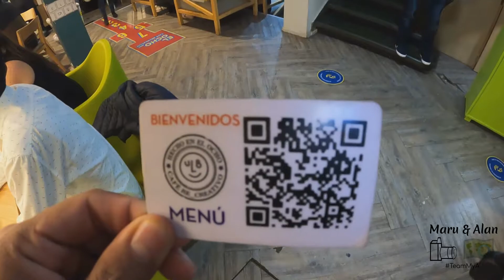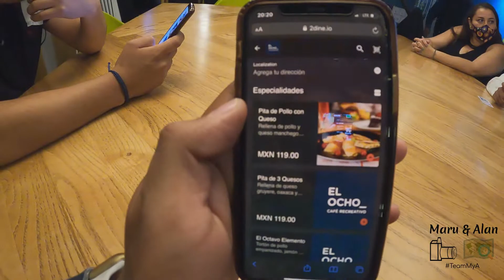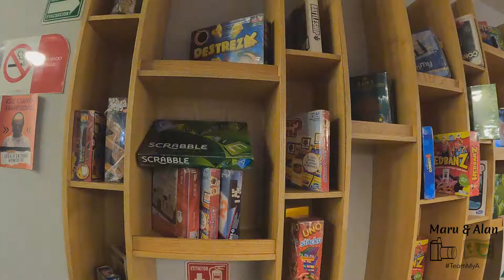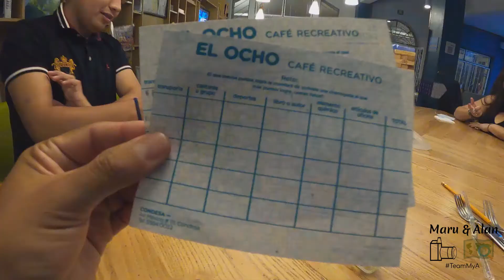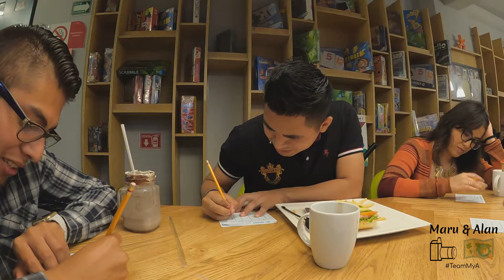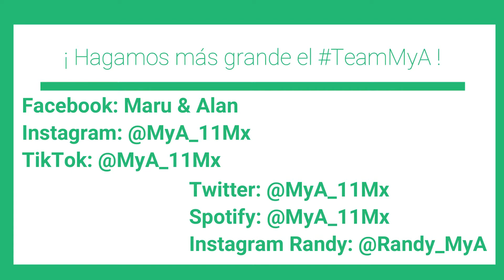El Ocho Café Recreativo | Cumpleaños RollerCoaster México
Este proyecto de YouTube nos ha permitido hacer grandes amigos y uno de ellos es don RollerCoasterMx quien acaba de cumplir años y lo festejamos en la cafetería ElOcho de Condesa CDMX ¡TeamMyA lo pueden felicitar aquí y en su canal!